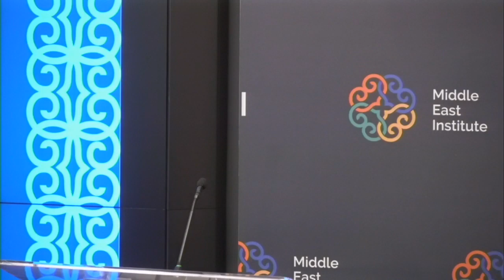Oil, Money, and U.S.-Saudi Relations since 1954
The Middle East Institute is pleased to host a book talk with Thomas Lippman to launch his new book, Crude Oil, Crude Money: Aristotle Onassis, Saudi Arabia, and the CIA. In conversation with MEI Senior Vice President Gerald Feierstein, Lippman will delve into 70 years of economic and strategic partnership between the United States and Saudi Arabia, examining the ways in which this long standing relationship has withstood deep disagreements and disputes. The talk will focus on the circumstances surrounding King Saud’s agreement with Aristotle Onassis in 1954 for a shipping contract which would affect American business in the kingdom, as well as the Eisenhower administration’s reaction.